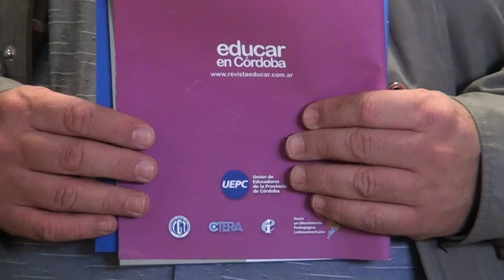ZULLI MINETTI UEPC PREMIAN PROYECTO DEL IPETA y M